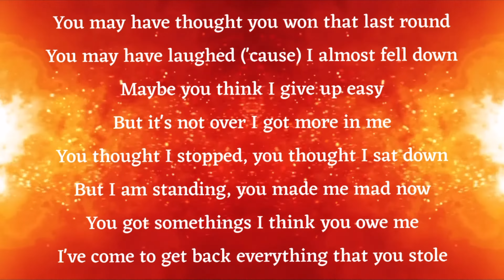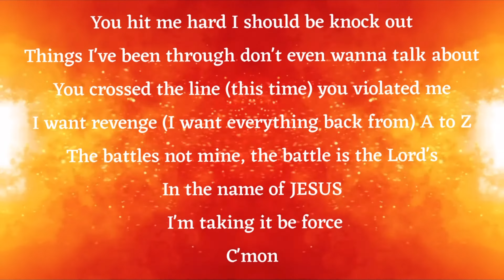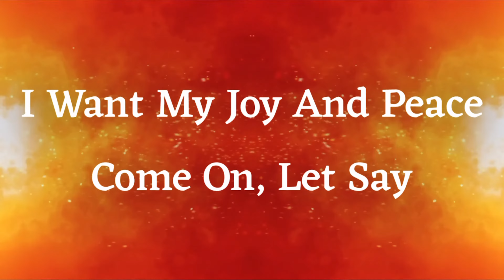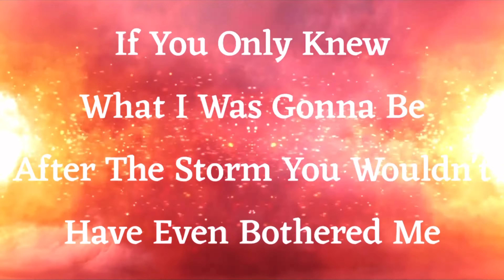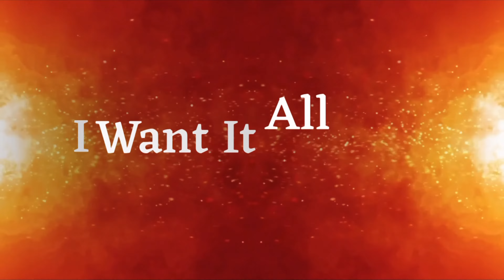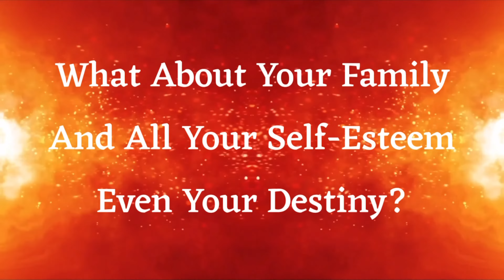Tye Tribbett & G.A. - I Want It All Back (Lyrics)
Artist - The Tribbett & G.A.
Album - Kingdom University Presents The Tribbett & G.A. Victory Live!
Song - I Want It All Back

Help Support Us, By Visiting Our Website…